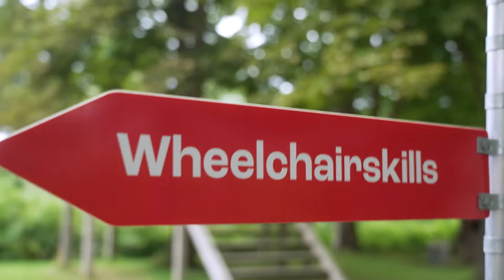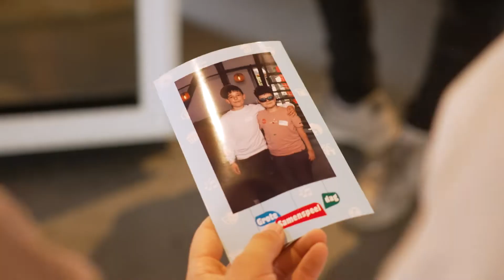De Grote Samenspeeldag 2022 - Aftermovie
De Grote Samenspeeldag was een geslaagd feest! Zo vond ook onze kinderambassadeur Hüseyin. Op de dag zelf genoot hij van de vele activiteiten die je kon doen & het lekkere eten. En dat samen met zijn vriend Zihayan. Want samen spelen is veel leuker dan alleen! Kijk je mee?

Ben je er volgend jaar (weer) bij?